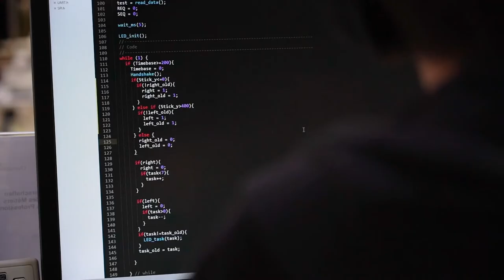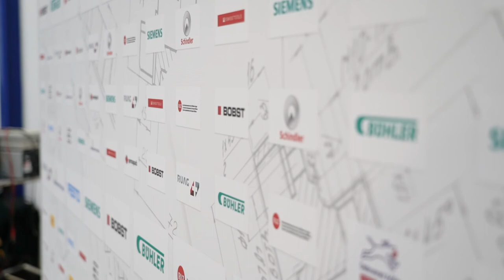Swissmem - Wettbewerbs-Doku - Elektroniker/in EFZ